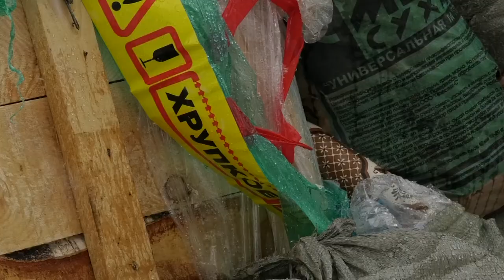Встреча с Игорем Кокиным